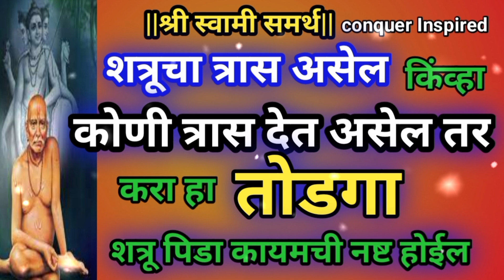अमावस्या पौर्णिमा करणीबाधा| शत्रूचा त्रास असेल तर करा हा तोडगा शत्रु पिडा कायमची नष्ट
अमावस्या पौर्णिमा करणीबाधा|Balumama krupa|dhangari jivan |balumama bhaknuk काहीसोपे तोडगे विवाह होण्यासाठी,पती-पत्नीचे पटतनाही इन्कमवाढ इत्यादी